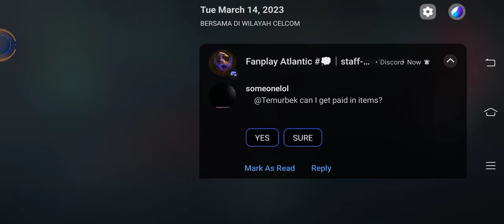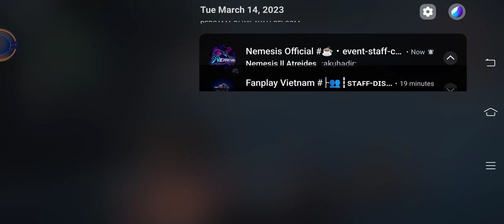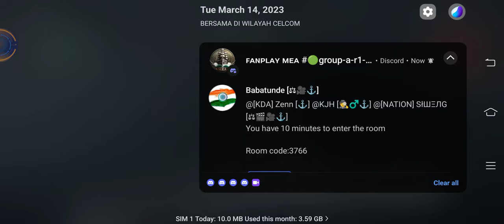GUARDIAN FORCE vs MASHED POTATOES - GROUP A - ROUND 2 || STEALTH WAR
0:00 MATCH 1

4:47 MATCH 2

14:47 MATCH 3